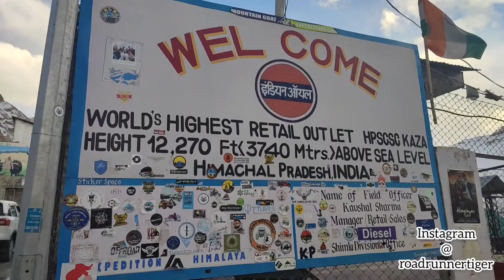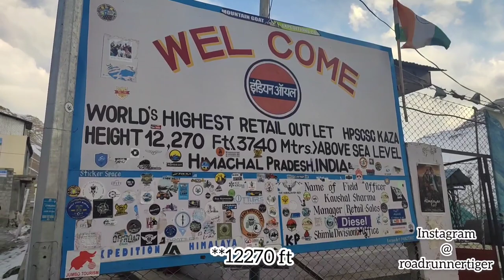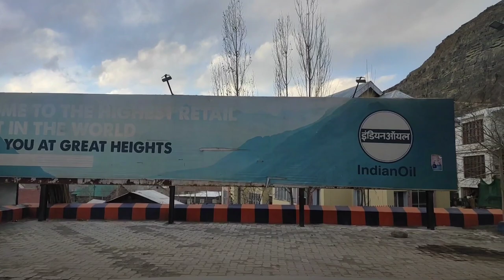himachal World's Highest Petrol Pump | Kaza in minus 25 degree | Extreme Himachal | Episode 28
This video is about Highest Petrol Pump in world and Extreme condition in Winters at Kaza.